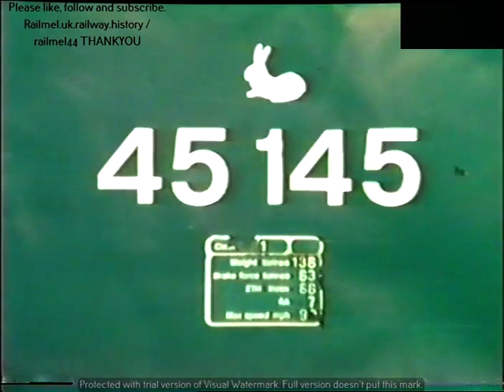800 45145 On 1E98 12 03 from Liverpool to Scarborough Leeds 03 10 1986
RailMel44 - Capturing the Dynamic Power of 1980s to 2000's
UK Trains - Diesel, Electric, and Shunting Galore!".
Step into the past and witness the glorious railway scenes of 1980s UK!

Join us as we bring the golden era of diesel and electric trains back to life with mesmerizing footage of diesel and electric passenger/freight trains, unique shunting movements, awe-inspiring double/triple headed locomotives, and the swift EMUs and DMUs.

Original UNEDITED Analogue video footage from the UK railways, 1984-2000's.
The videos highlight a lost history of Diesel / Electric passenger and freight usage across the United Kingdom.

All footage taken personally by RailMel44 who has dedicated a lifetime to railway travel, photography and videography.

Many long forgotten diesel locomotives, a variety of liveries and unusual shots including diesel loco push / pull units, and multiple coupled locomotives. Full details of the dates and locations (with any other notes) all locomotives featured in these videos are available.
We hope you enjoy the series we are creating, of all our archive footage, we have much much more unedited content for you to enjoy.